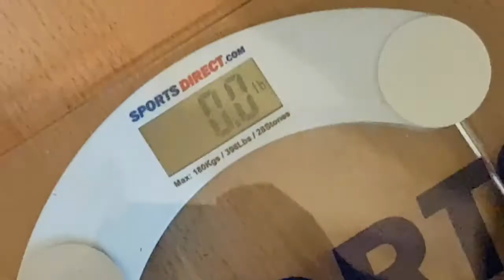ITS FINALLY HERE!! | leg day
SUBMIT ANY VIDEO SUGGESTION IN THE COMMENTS BELOW!

ONLINE COACHING / PERSONAL TRAINING
TAILORED DIETS
TRAINING PROGRAMMES
PACKAGE DEALS
STRENGTH TRAINING
MUSCLE GAIN
FAT LOSS
AND MORE

A WEBSITE IS CURRENTLY IN THE MAKING!

CATCH ME ON◾INSTAGRAM: thewarior1192

FOLLOW STROMSPORTS INSTAGRAM: @STROM_SPORTS_NUTRITION

TWarrior Nation
my channel is about how I have used bodybuilding to fight anorexia, becoming a better, stronger and healthier person.
Providing you with entertainment, knowledge and advice on everything bodybuilding, nutrition and more,
Keeping it raw up front fun.

HOW TO:
in this video I like to take you through exercise I find work best for me and have seen improvements and results in my own physique, these are not saying that it is the only and best way but in my opinion my best way.

PREP SERIES
in this series you will follow everything I do in my prep, including all nutrition, tips, macro checks, cardio, training split and more.
leading right up to the day I step on stage, so you guys can see all the behind the scenes of what goes on during a prep.